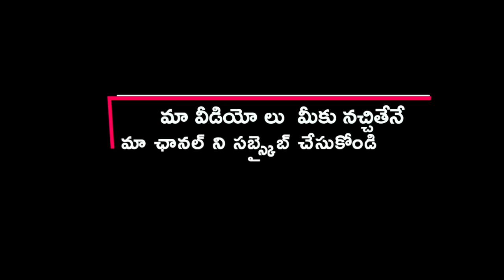Best Independent house for sale in Vijayawada || 39 లక్షలకే విజయవాడ లో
ఇండిపెండెంట్  ఇల్లు విజయవాడలో అమ్మకానికి Best Individual House For Sale In Vijayawada #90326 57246